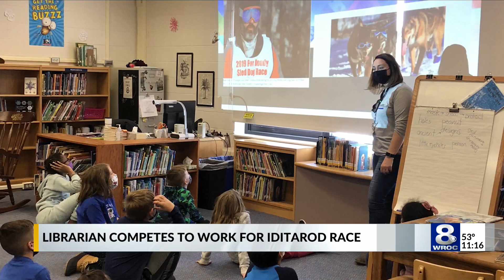Irondequoit teacher goes to Iditarod as educator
A local school librarian has been chosen from a worldwide application pool to be a finalist in the 2023 Iditarod Sled Dog Race teaching competition. The winner will get to help with the race, dog care, and musher support.